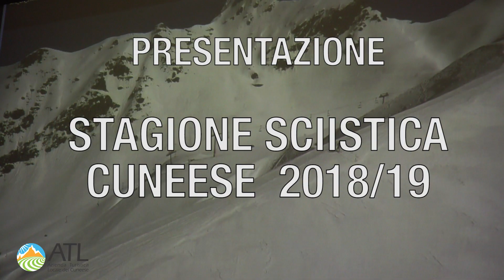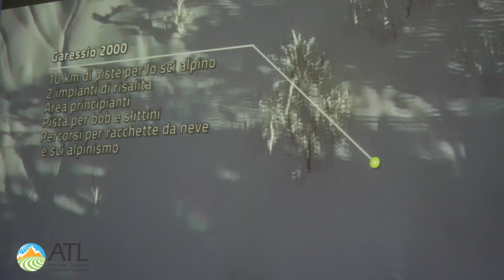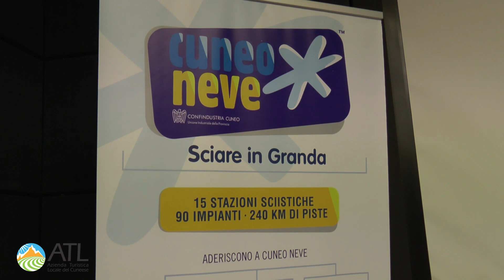Entracque - Presentata la stagione sciistica cuneese 2018/19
Evento organizzato dall'Atl del Cuneese